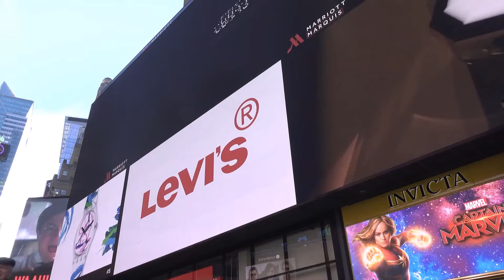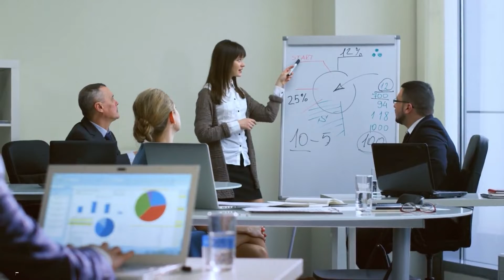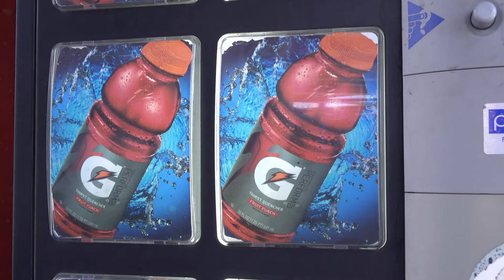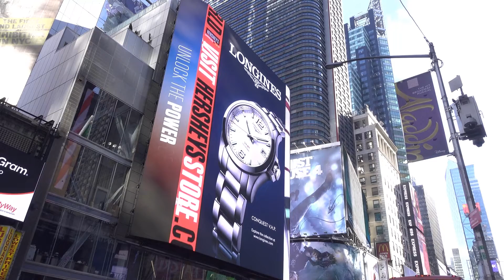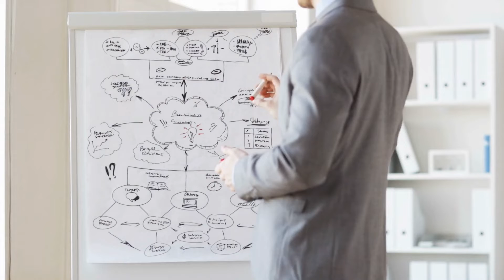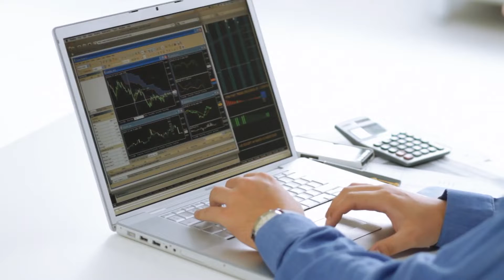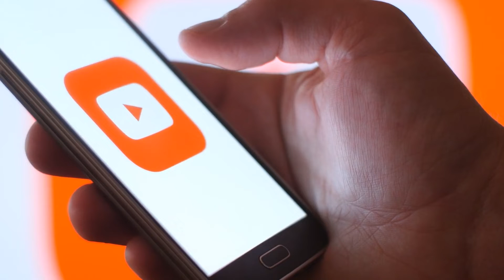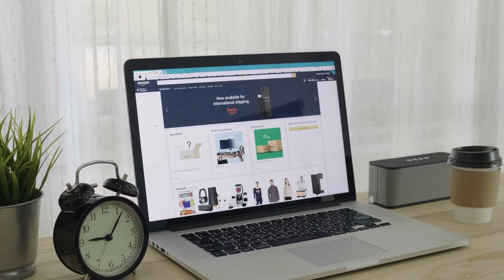Brand Management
Brand management is the process of creating and maintaining a company's brand identity and reputation. It involves developing and implementing strategies to promote a consistent image and message across all touchpoints with the target audience, including advertising, public relations, digital marketing and customer service. It is also responsible for monitoring the brand's performance, and making adjustments to ensure it stays relevant and competitive in the marketplace.

For consultants, entrepreneurs, and C-suite executives, brand management is an essential aspect of building and maintaining a successful business. By developing and executing effective brand management strategies, they can create a strong and consistent brand identity that resonates with their target audience, and differentiates their business from competitors.

Some of the key SEO keywords associated with brand management include:

Brand strategy
Brand identity
Brand positioning
Brand differentiation
Brand equity
Brand loyalty
Brand reputation
Brand awareness
Brand audit
Market research
Competitive analysis
Brand guidelines
Brand ambassador
Brand storytelling
Consultants, entrepreneurs and c-suite executives should understand the importance of brand management in building and maintaining a successful business, and to make it an integral part of their overall marketing strategy. By conducting market research, competitive analysis and brand audit, they can have a clear understanding of their target audience, and to develop a brand strategy that aligns with their business goals and resonates with the customers. Brand management is also important for creating and maintaining a positive brand reputation, and to build brand loyalty, which is crucial for long-term business success.When you think of brands, which ones come to mind? Coca-Cola, Starbucks, McDonald’s, Walmart, Apple, Nike. Millions of brands populate our world, but the true test of their longevity and resilience is brand management. Without brand management, none of these brands could have achieved the lasting success they have. In this video we will tell you everything about Brand Management.